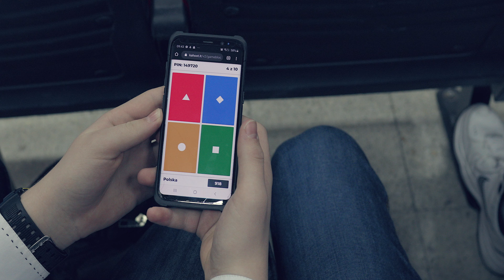Erasmus in Turkey part 4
mobility in Salihli